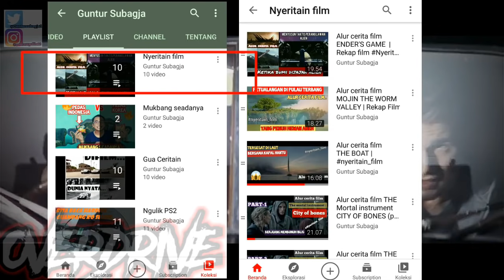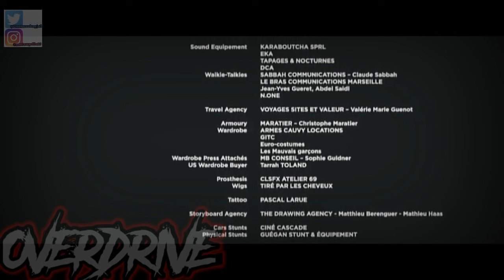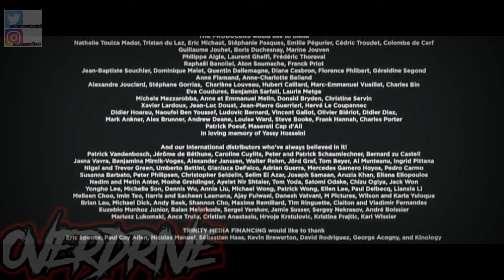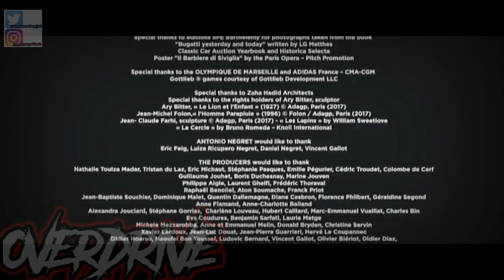Alur cerita film OVERDRIVE - mencuri mobil mewah dari bos mafia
Kali ini gua mau bawain Alur cerita film OVERDRIVE langsung aja tonton slur..

untuk keperluan bisnis. atau mau nyumbang barang buat unboxing bisa email